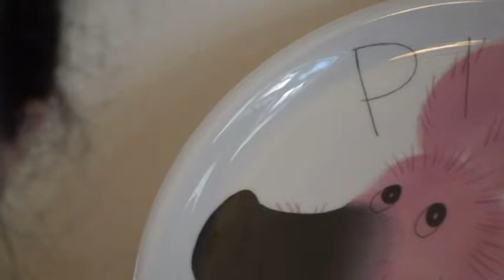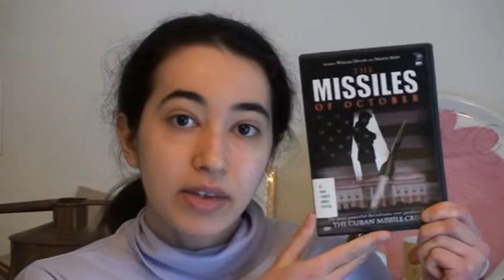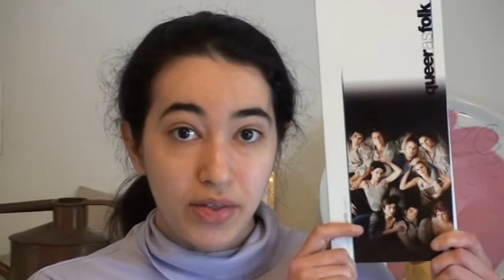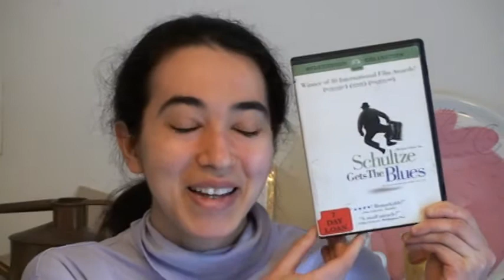Movie Haul 1-9-11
Featuring some literary visual aids!